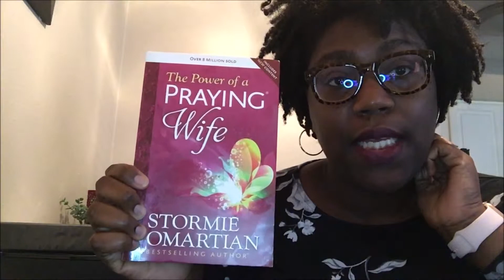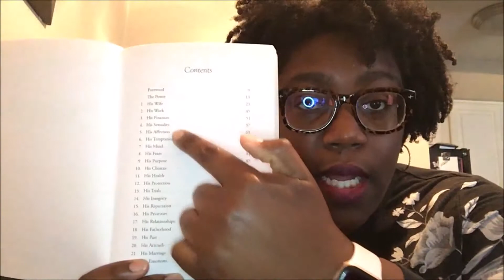Wife Duties!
I break down what I do when I feel like I've hit a plateau in my marriage. We all hit this sometimes, and it's no one's fault. Marriage is work, and it must always be worked on. May this bless and encourage you deeply.